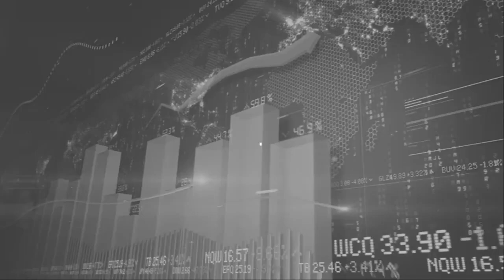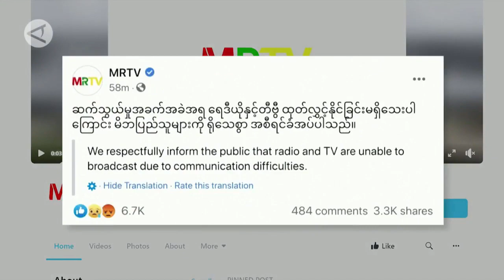Berita terbaru hari ini ~ Militer Myanmar kudeta, ungkap alasan Aung San Suu Kyi di tahan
Link video

Pemimpin Myanmar, Aung San Suu Kyi (75), ditangkap oleh tentara Myanmar pada Senin (1/2/2021). Penangkapan terkait tuduhan militer atas kecurangan partai sipil pada Pemilu 2020 lalu.

Tak sendiri, Suu Kyi ditangkap bersama dengan Presiden Myanmar Win Myint dan para pemimpin sipil lainnya. Suu Kyi dan Presiden Myint ditangkap di ibu kota Naypyidaw dan hingga kini kondisi mereka masih belum diketahui.
Aung San Suu Kyi merupakan kepala pemerintahan dengan jabatan resmi sebagai State Counsellor. Jabatan tersebut di negara lain setara dengan perdana menteri.

news viral,
news info,
news terkini,
info terbaru hari ini,
info berita viral terbaru hari ini,
berita hari ini,
news berita hari ini,
news terbaru, news terupdate,
news populer, berita terbaru,
berita,
berita populer hari ini,